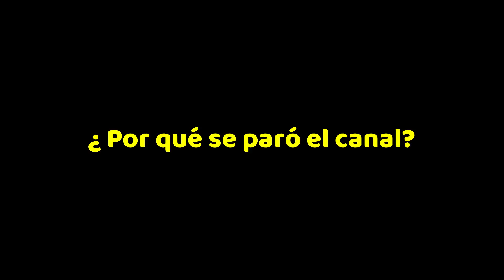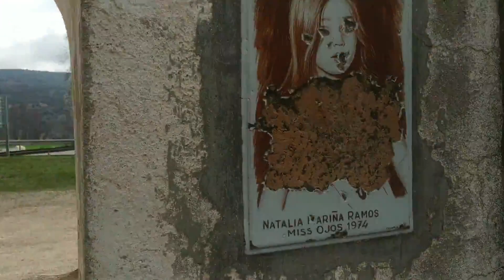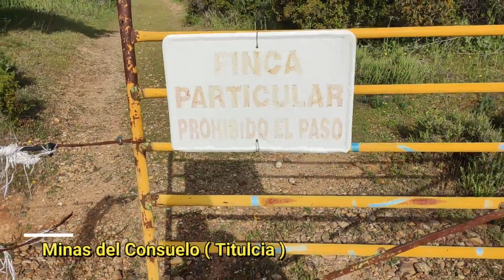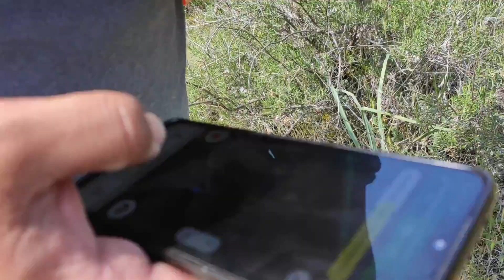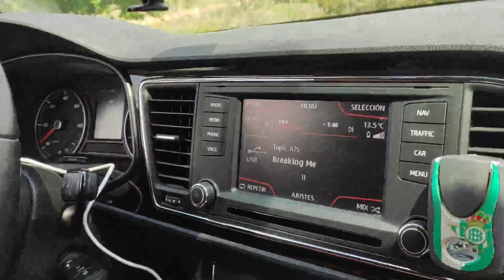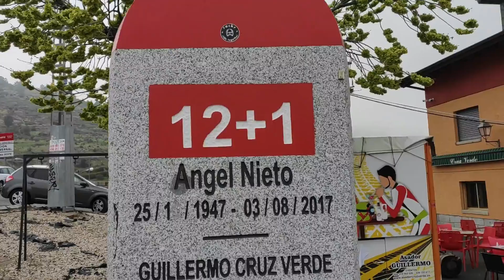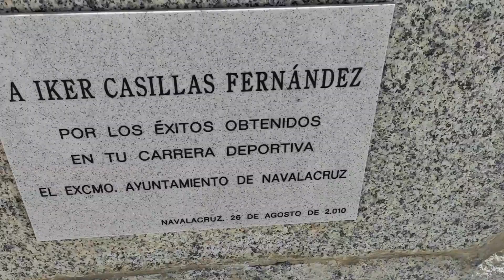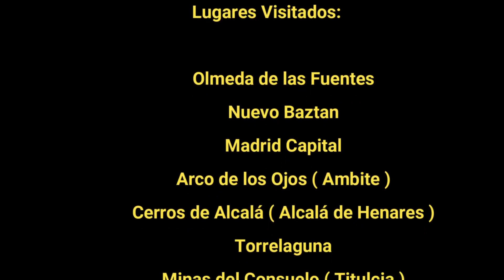Tres meses sin editar No puedo continuar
Después de un largo proceso sin emitir video...estamos de vuelta...Pero. que ocurrio?...